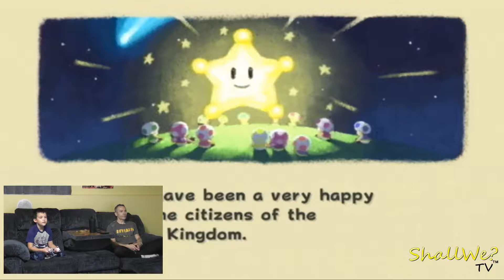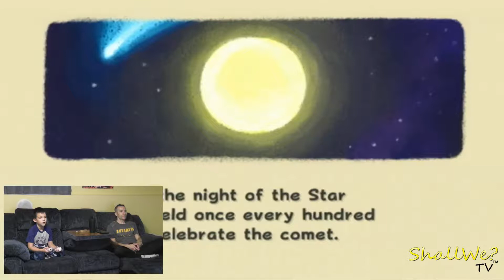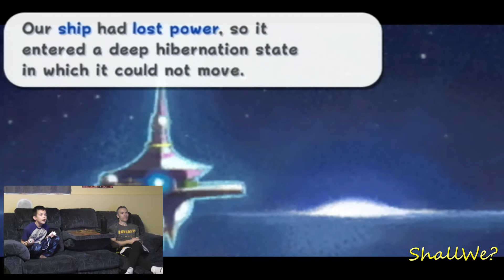Episode 062 - Super Mario Galaxy, part 1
The ShallWe?TV boys begin a new Super Mario Galaxy adventure!